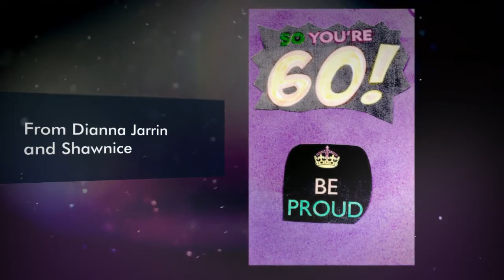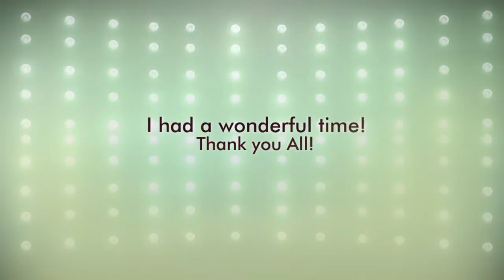My 60 Birthday Wishes